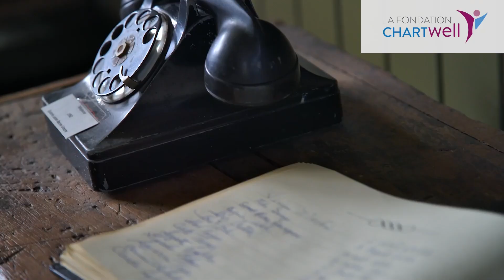Jacques rentre à la maison | Jacques Heads Home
Jacques rêvait de prendre le train pour retourner dans sa ville natale de Casselman, en Ontario, et se remémorer de précieux souvenirs de voyages en train lorsqu’il retournait voir sa famille. Les habitants de la ville l’ont accueilli à bras ouverts, lui faisant découvrir des joyaux du terroir et nouer des liens avec cette chaleureuse communauté.

Jacques dreamed of taking the train back to his hometown of Casselman, Ontario, to relive his fond memories of train trips home to visit family. Residents welcomed him with open arms, showing him around and making him feel like one of their own